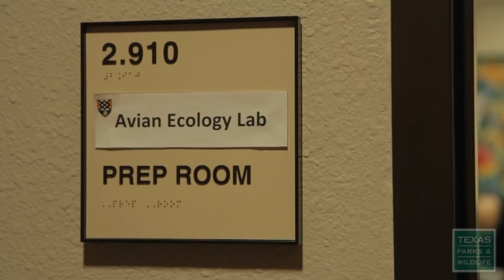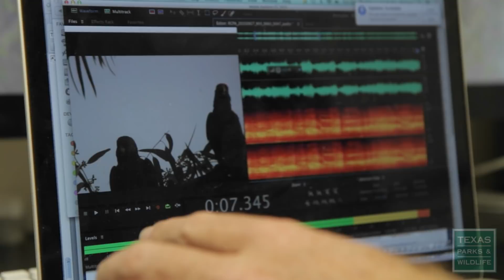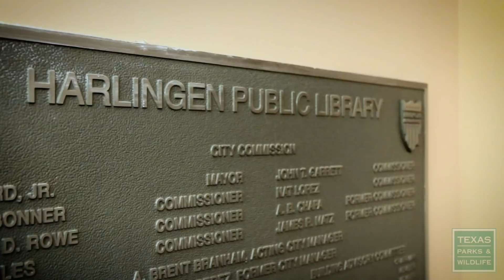Red-Crowned Parrots in Texas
Bird-enthusiasts in the Rio Grande Valley are turning their attention to a bird with a strong personality about which researchers know very little: the Red-Crowned Parrot. Threatened by habitat loss and the pet trade, the Red-Crowned Parrot has moved to the cities of south Texas, while researchers and volunteers are just now learning the basics about this quirky bird.